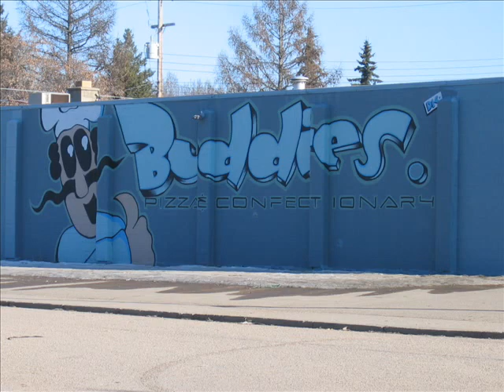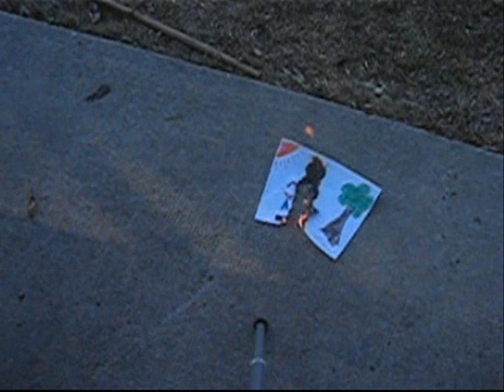Rachel and Bri form a Band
Song: The Ballad of Doobeedoobeedoobeedoo
Composed by Bri
Performed by Rachel and Bri
Produced by Nirbana and Elarch Studios

I really hope people get the storyline, because we put a lot of effort into it. Lolz.